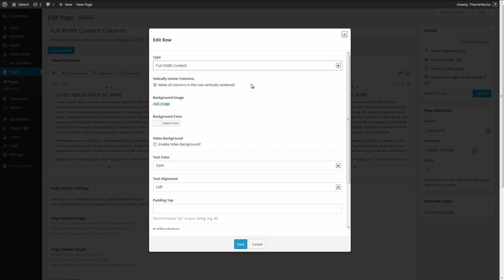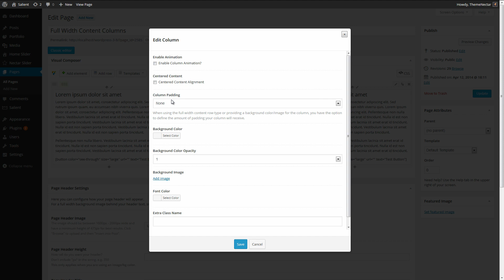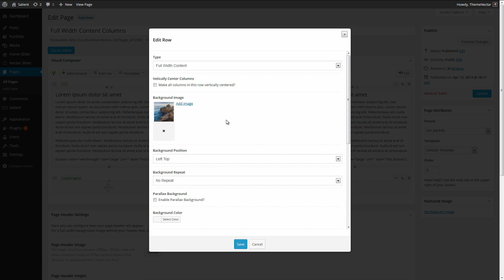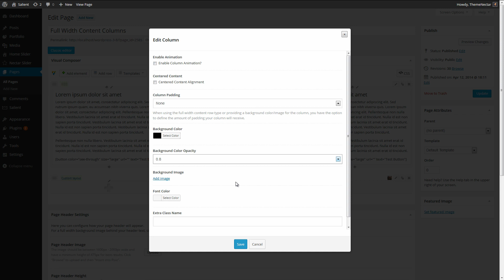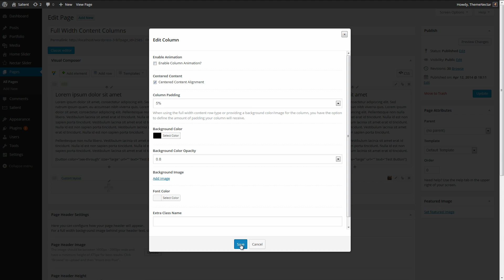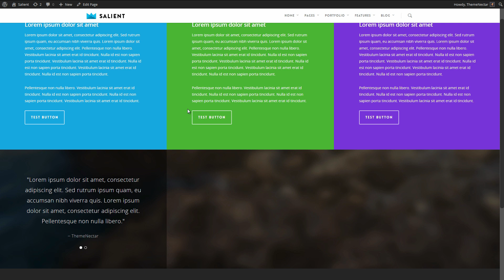Full Width Content Columns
In this tutorial the fundamentals are covered for creating awesome layouts by using the new column options in combination with the full width content row type.